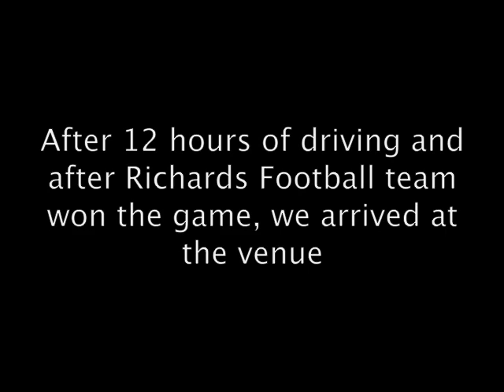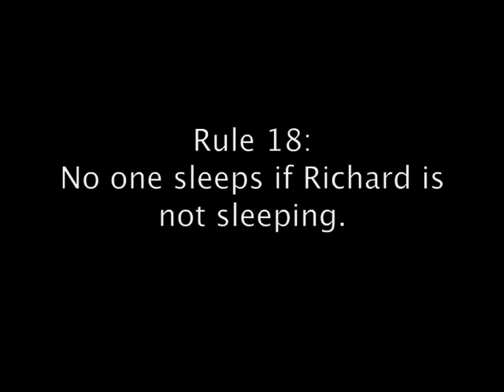FITA TV - Episode 14 - Zelda in Dresden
The FITA boys are stuck in traffic on their way to Dresden, but they manage to get there in time. Richard transforms to Link from the Zelda Videogame and also has a party in a Hostel room at 7am.